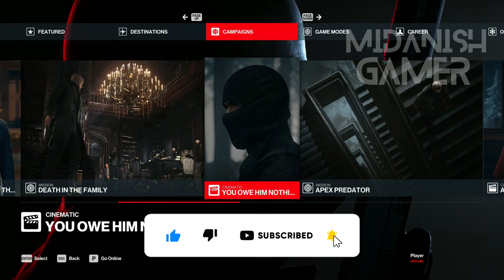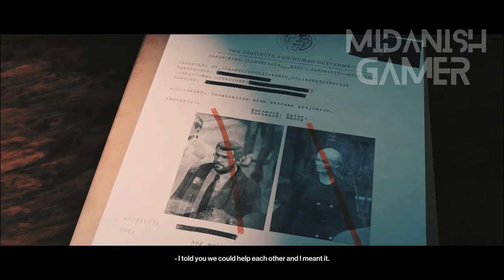Hitman 3: Apex Predator - Berlin, Germany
Welcome, fellow assassins, to the vibrant yet perilous streets of Berlin, Germany, in Hitman 3's "Apex Predator." In this thrilling mission, we take on the role of Agent 47 as he navigates a pulsating underground rave to eliminate his targets while blending into the chaotic crowd.

🌆 Mission Highlights:
Join us as we infiltrate a wild nightclub known as "The End of the Line," where the neon lights, thumping music, and labyrinthine layout create the perfect cover for our mission.
Embrace the art of anonymity as we stalk our prey through the boisterous crowd, all while orchestrating silent and creative assassinations.

🔪 Agent 47's Toolkit:
Discover the inventive methods Agent 47 employs to eliminate targets in the midst of the chaos. We'll showcase the unique assassination opportunities and tools available in this electrifying mission.

🕵️ Tactical Gameplay:
Watch as we meticulously plan our moves, adapt to the unexpected, and execute our hits with precision in this dynamic environment. Berlin requires a strategic mind and a steady hand.

🎬 Cinematic Experience:
Hitman 3 offers a cinematic gaming experience, and "Apex Predator" is no exception. Immerse yourself in the pulsating visuals, immersive storytelling, and an electrifying soundtrack that define this mission.

🗣️ Join the Conversation:
Share your thoughts, strategies, and favorite moments from Hitman 3's Berlin mission, "Apex Predator," in the comments below. Let's build a thriving community of stealthy assassins and discuss our best kills.

🎮 Watch Previous Hitman 3 Missions:
If you're just joining us or want to revisit our previous assignments, you can find the full Hitman 3 playlist here [Insert playlist link].

Thank you for being part of our covert operations. It's time to blend in, strike from the shadows, and execute our mission in Hitman 3: "Apex Predator" - let the hunt begin!